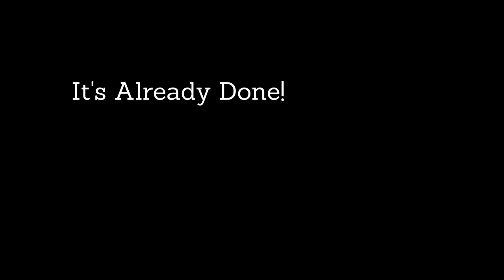It's Already Done! Joseph Robinson and The Chosen Aggregation (I Live to Worship, 2020)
Album - I Live to Worship (2020)

Track 4 - It’s Already Done - 6:49  (ISRC - USA2P2021234)
Choir / Writer: Chris Burton / Christopher Jay Burton BMI / Vocal Arrangements: Joseph Robinson / JFR MUSIC GROUP BMI
Kris Goodall - Keys and Programming
Kenny Pratt – Organ
Ricko Clark – Aux Keys
Jordan Love - Lead Guitar
Tray Render - Bass Guitar
Justin Glover – Drums
Music Arrangement by: Kristopher Goodall
Mixed & Engineered by: Ricko Clark
Mastered by: Aaron Clark

AMA Productions & Management